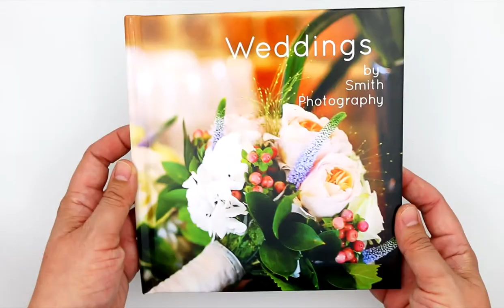Create a Custom Photo Book with Photo Bucket Print Shop Lab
Make your own personalized layflat photo book with Print Shop Lab! Photobooks are a great to showcase your most prized memories in one place. Select from different book sizes and covers and preserve for photos for a lifetime of enjoyment. Personalize with your own photos and texts to your desire!